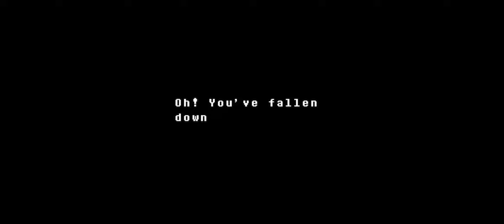Chilling With Napstablook - Undertale - Episode 6 - Cryptid Brigade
Can we really win the snail race?